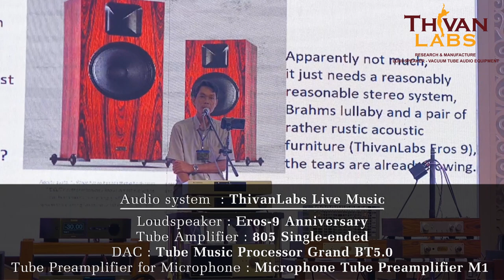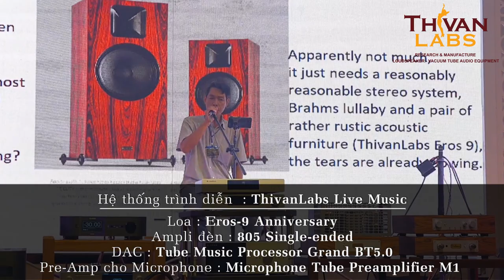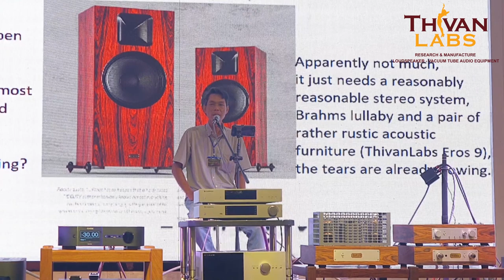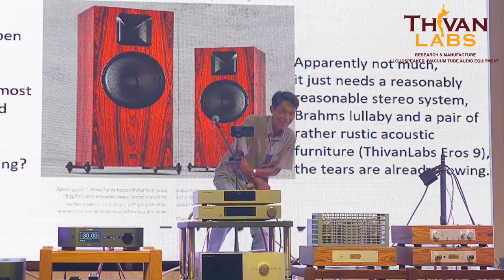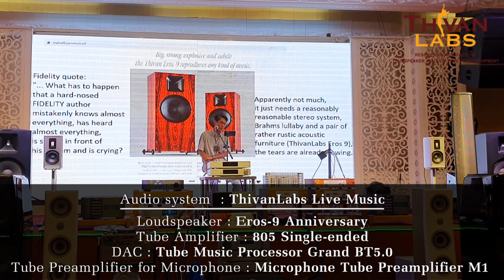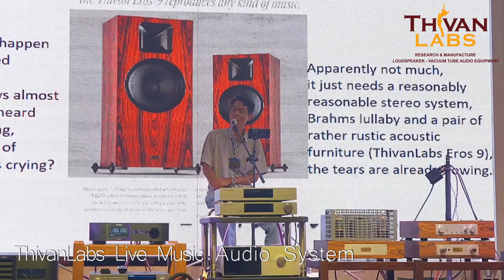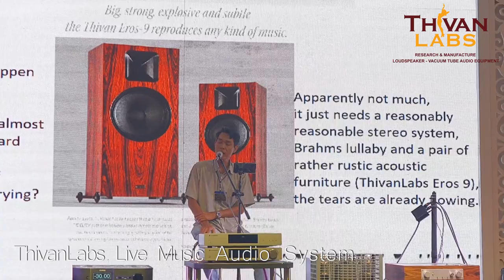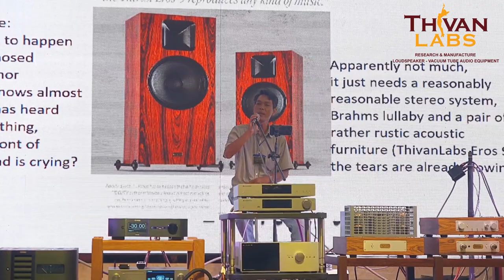ThivanLabs Live Music Audio System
Hệ thống âm thanh : ThivanLabs Live Music
tại sự kiện giao lưu Audiophile Biên Hòa - Đồng Nai 2020
Nguồn phát demo analog : 'Hát Live'

Nhạc phẩm trình diễn : "Còn mãi yêu em" , "Mười năm yêu em"
được trình diễn bởi Anh Minh Ngọc một giọng ca trầm rất đặc biệt
và Về đây nghe em được Anh Hiệp Phạm, một Audiophile kỳ cựu của Biên Hòa - Đồng Nai group trình bày rất ngọt ngào.

Hệ thống trình diễn Live :
- Loa Eros-9 Anniversary
- Ampli đèn 805 single-ended
- DAC TMP Grand BT5.0
- Microphone Tube Preamplifier M1

ThivanLabs Live Music Audio System at Bien Hoa - Dong Nai Audiophile group meeting June 2020

It was the first time ThivanLabs demonstrated a "Live Music" audio system at a show. It was a 'True Analog' music source by live singing.

The system included :
- Loudspeaker : Eros-9 Anniversary
- Tube Amplifier : 805 single-ended
- DAC : Tube Music Processor Grand BT5.0

Singers were not professional ones but their voice was fanstastic when singing on ThivanLabs Live Music Audio System.